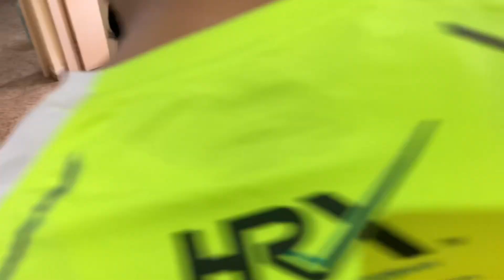शादी से पहले हल्दी की तैयारी,सबने मिलकर ख़ूब तैयारियाँ करी॥haldi